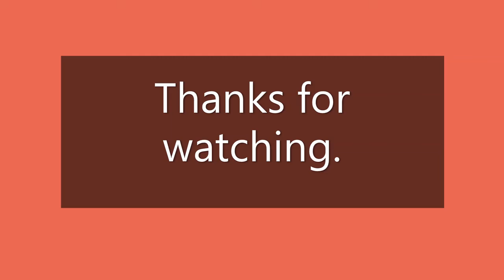It's Pumpkin Time: Painting with Joann Simone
Watch October 2021's painting party with Joann Simone presented by the J. Lewis Crozer Library.  Paint a festive autumn pumpkin pyramid.